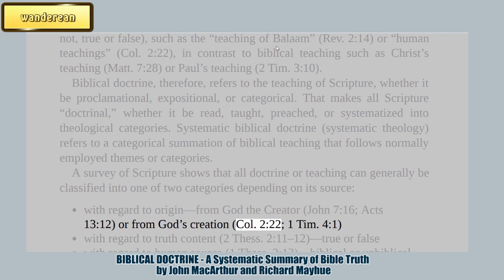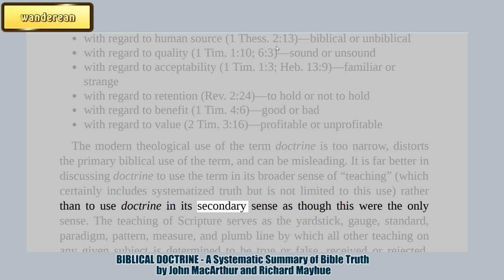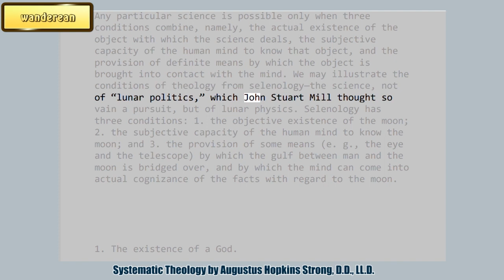All doctrine or teaching can be classified into one of two categories